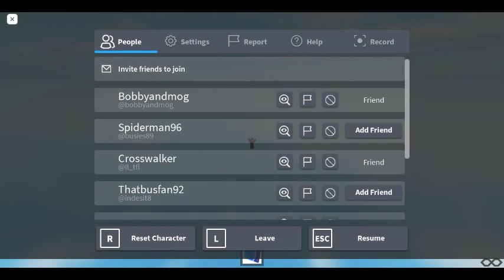Roblox Place for speeding Driving ALX400VolvoB7TL VLA3 on Spin Around -Racing Track *Fail 25/07/2022